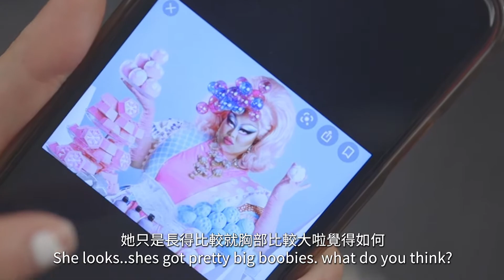最有溫度與感動的婚禮錄影故事/Kana & Alex 交往秘辛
Kana & Alex
愛情 究竟是如何發生的＠＠！

兩個人有不同的看法耶～
到底誰講的故事比較精彩！

神通廣大的新郎，請來了 “原來是John" "起家雞" “安寶高效抗菌液” 熱情贊助！
不是業配喔：）

按下播放鍵的感動
喜歡婚禮的單純與幸福，常隨著現場氣氛讓自己融入其中，
兩人互許誓言的真摯、對爸媽娓娓道來的感謝，
長輩的叮嚀與祝福等。
不管擁有多少經驗、拍過幾場婚禮，
每對新人都是獨特的，
 『 用影片傳遞愛 』紀錄下專屬於您的美好一天！